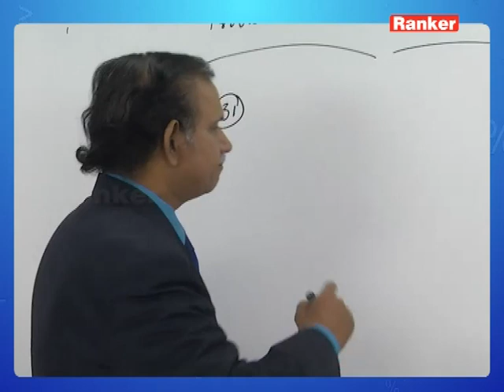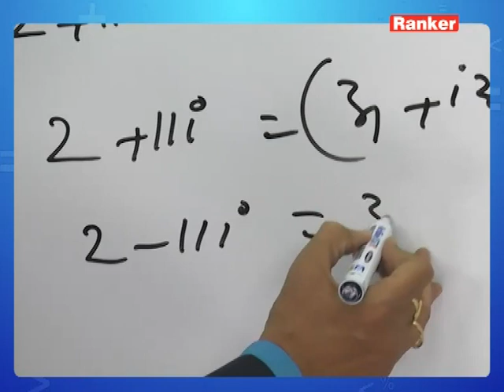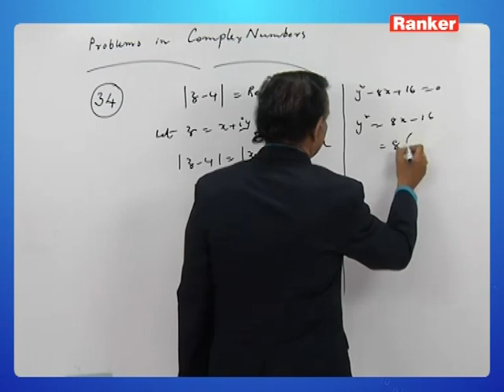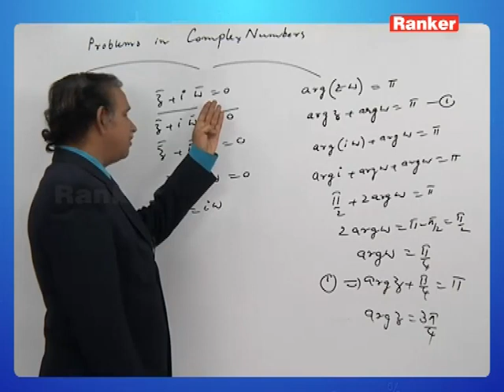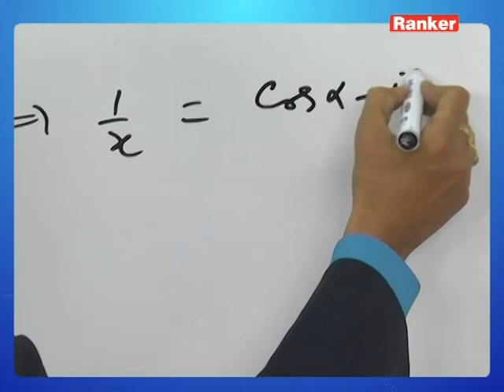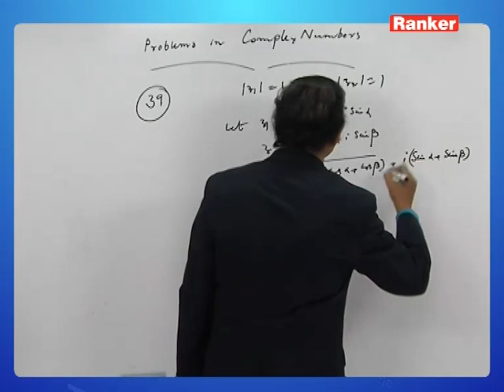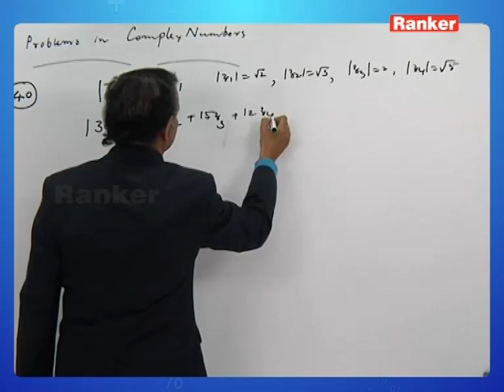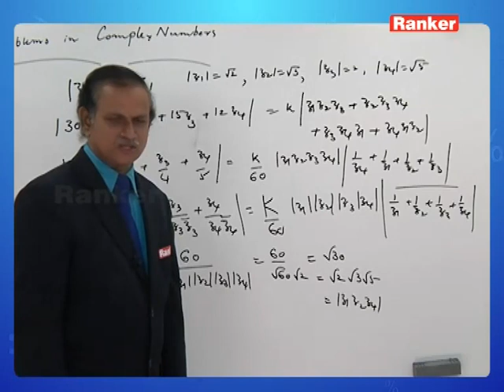Complex Numbers Problems Part 4 | Mathematics | K.V. Mallikarjuna Rao | Rankers Learning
Unlock the mysteries of Complex Numbers with Professor K.V. Mallikarjuna Rao, a leading authority in Mathematics. Prepare for JEE (Main) as Professor Rao unravels the intricacies of Complex Numbers, guiding you to mastery in this fundamental topic for success in the upcoming examination.

Rankers Learning:
IIT-JEE & NEET Online Video Lectures & Mock Test.

Delve into NEET and EAMCET exam preparations through our online coaching platform. Prepare effectively for NEET and EAMCET with expert guidance and resources. Enquire now to access full video lectures and elevate your all subjects understanding for success in these crucial examinations.